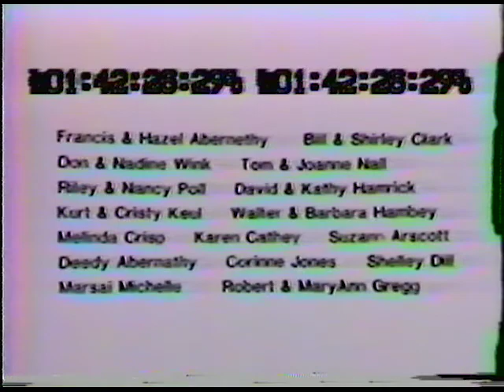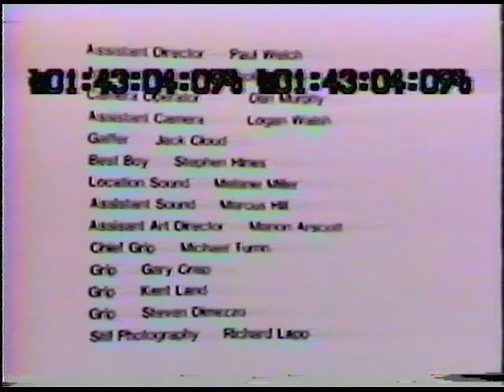Jane Long Rough Cut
This is the 1986 Stephen F. Austin State University Summer Film. This is the film that started the tradition of producing summer features at S.F.A.S.U. This is from the only VHS copy of the film. Due to the high cost of transfer and printing of film this project was never completed. This copy is still in a rough cut form and has timecode  burn in and is missing  V.O. (voice over) in an area.